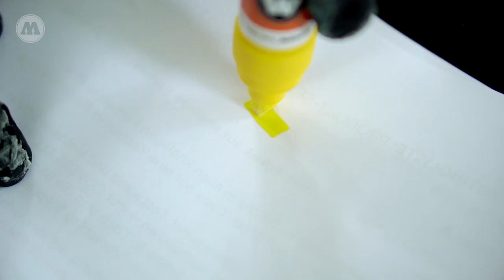MOLOTOW™ Product Sessions #49 - URBAN FINE-ART™ ARTIST ACRYLIC ON CANVAS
In this video ANTISTATIK varnish the final artwork painted for Episode #49 with matt and glossy URBAN FINE-ART™ UV-VARNISH to perform the different look using one of the two UV Varnish Spray!

Premature fading, abrasion by straining weather conditions: which artist doesn’t know this problem? Use URBAN FINE-ART™ UV-VARNISH, to let your art work shine and remain permanent as long as possible. The high-quality varnish is available in various gloss levels and was developed especially for outside weather influences.

Like this UV-resistance, brilliant colors and indoor and outdoor durability can be improved distinctly.